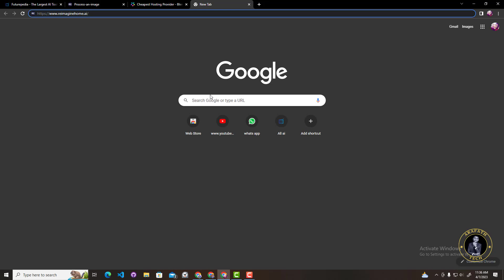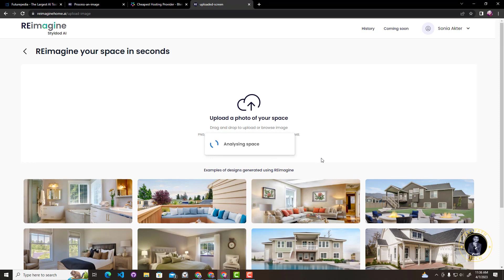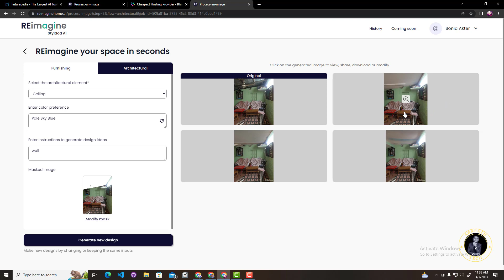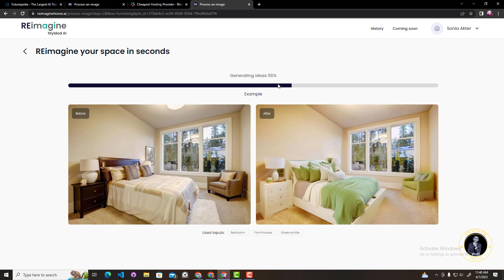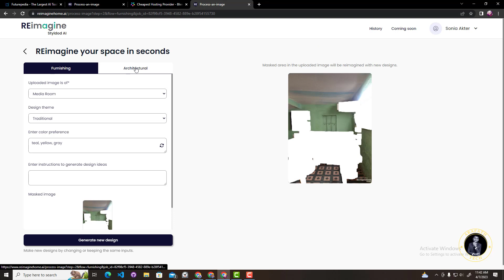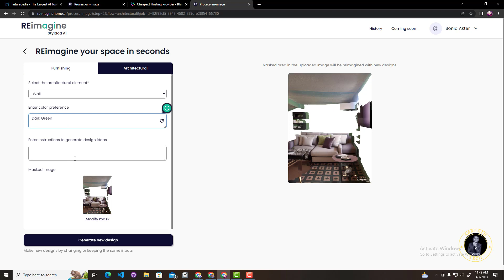AI দিয়ে রুম ডিজাইনআপনিও পারবেন-ফ্রি তে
For website SEO: Whatsapp ► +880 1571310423